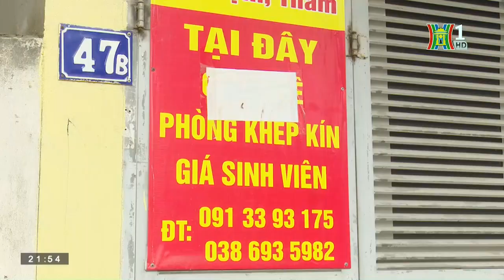Phòng ngừa hỏa hoạn tại các nhà trọ | Bản tin 141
Hiện nay, những khu phòng trọ, nhà cho thuê phục vụ nhu cầu của sinh viên, người lao động ở Hà Nội ngày càng nhiều. Tuy nhiên việc đảm bảo các điều kiện phòng cháy, chữa cháy tại các khu trọ vẫn bộc lộ nhiều sơ hở, là nguy cơ tiềm ẩn dẫn tới những vụ cháy, nổ bất ngờ.